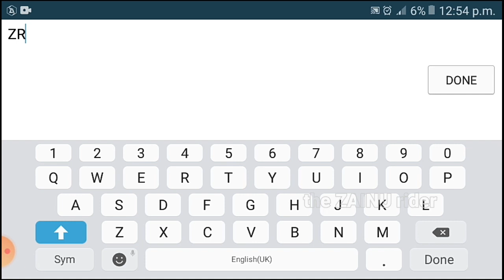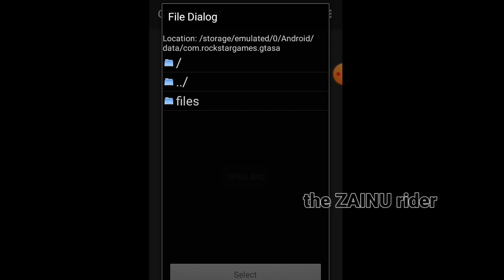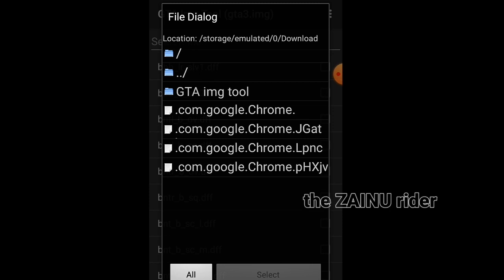GTA SAN CARS IN GTA 5|MALAYALAM|ANDROID|MEDIAFIRE LINK|ZAINU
👆messege for this account👆

hash tag =zainurider

how to downloed gta
sanandreas mod pack| how to downloed gta
sanandreas laxury cars|how to downloed gta
sanandreas low mb|how to downloed gta
sanandreas SUPER cars|how to downloed gta sanandreas 200 mb|how to downloed gta sanandreas 6mb
gta san in gta 5 cars mod android malayalam gta 5 vehicles mod